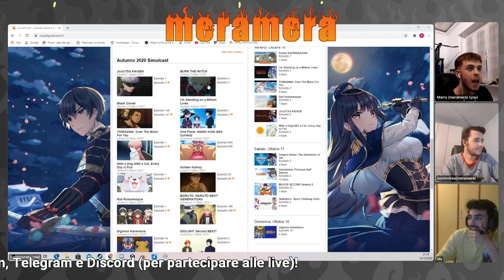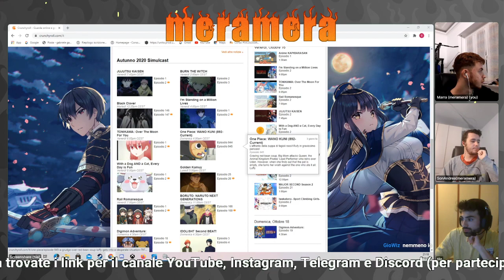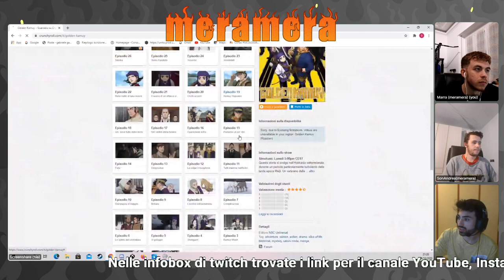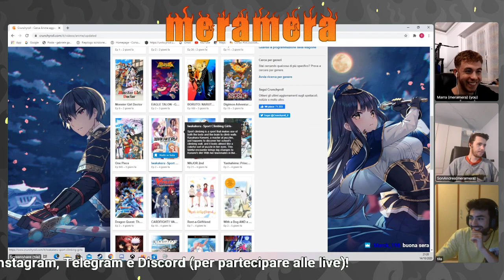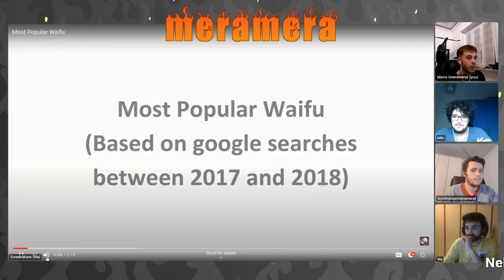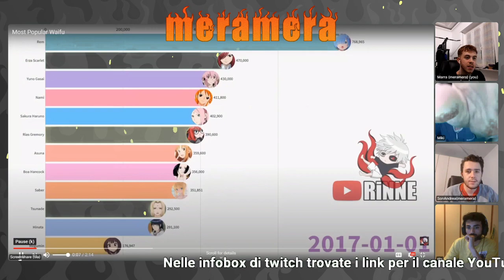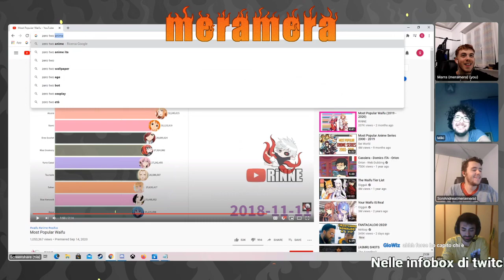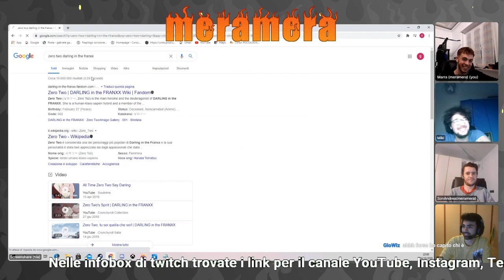ANIME, BLACK LIVES MATTER, APPROPRIAZIONE CULTURALE e cazzeggio - Meramera #2